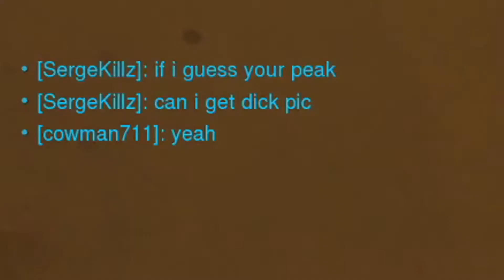Duo with boyfriend (Overwatch)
Brig Sym duo returns!